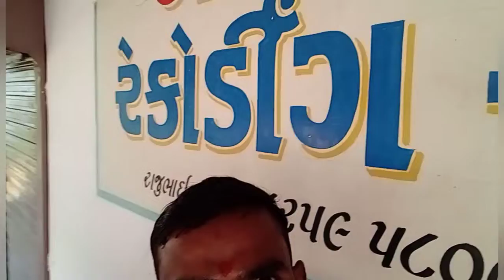naya block video master Studio Mein recording ke liye ja rahe hain To doston Jarur se dekh lo